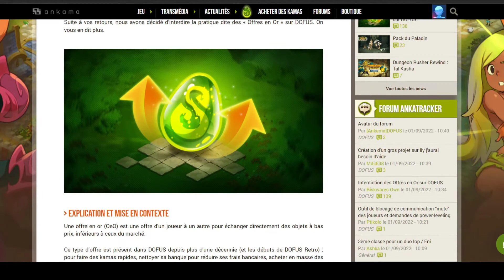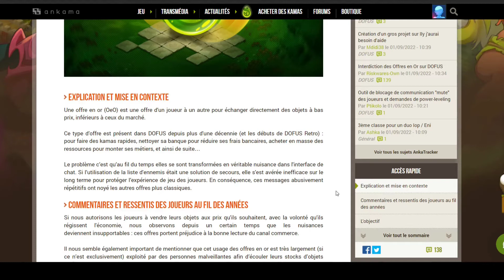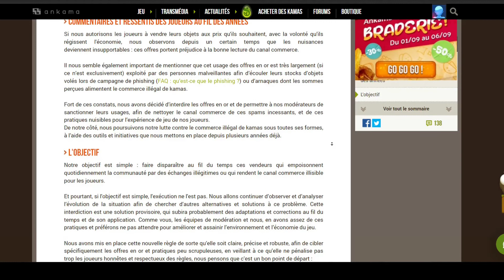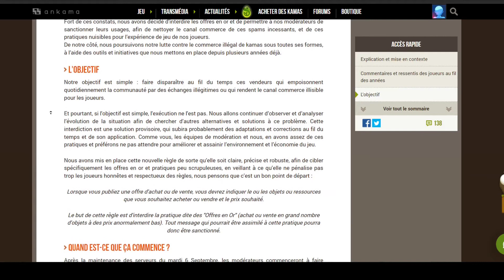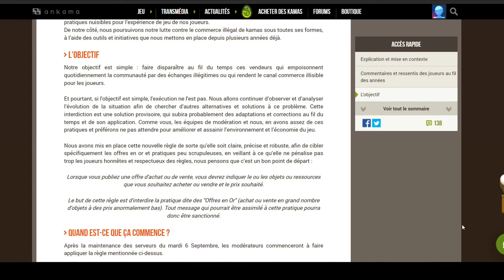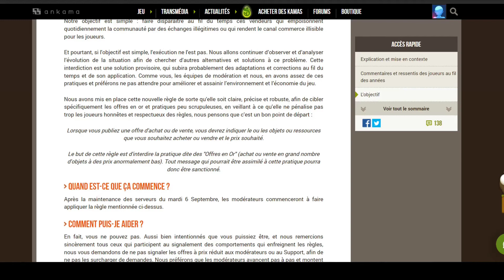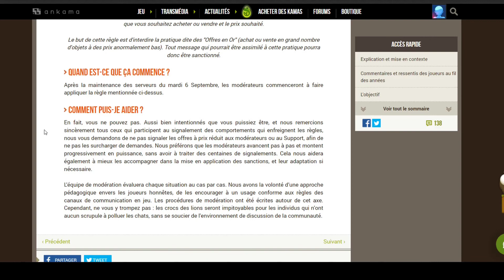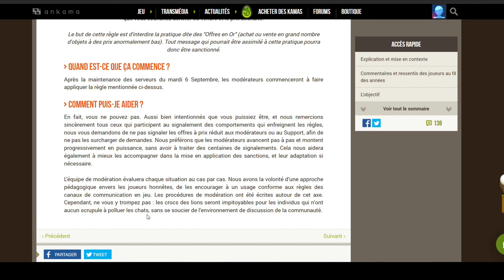interdiction des offres en or sur dofus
Désolé pour les bugs de son vers la fin.

Si tu veux créer un nouveau compte Dofus n'oublie pas mon lien de parrainage:

Tu veux me faire un don ?